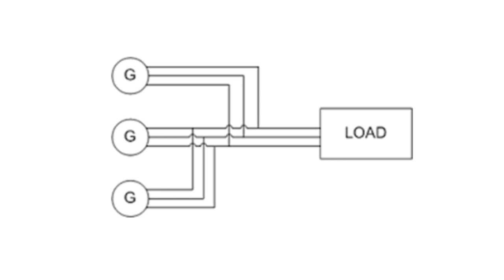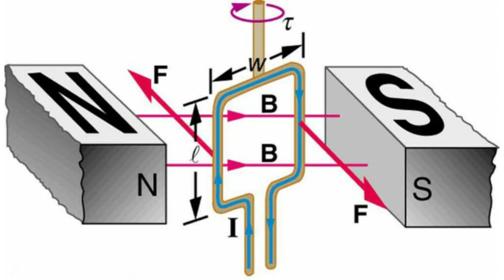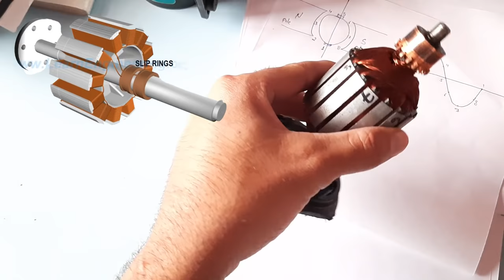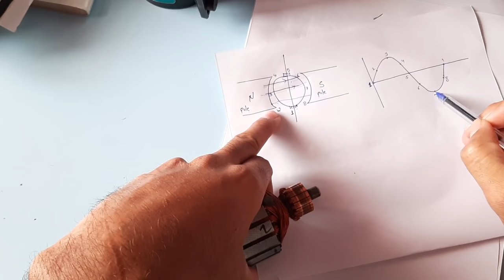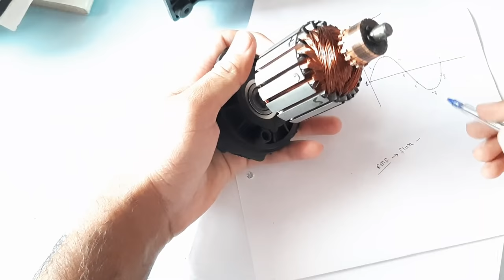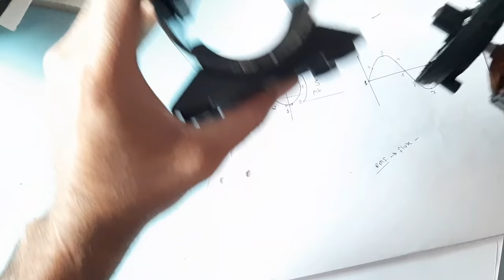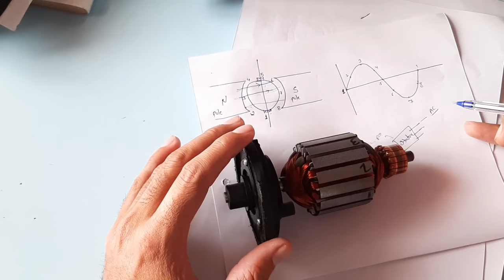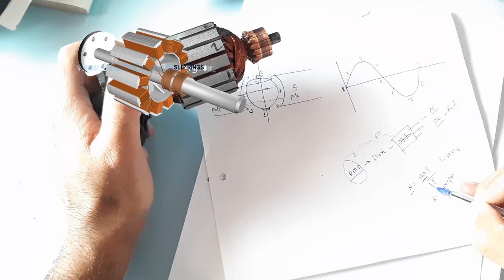Motor VS Generator VS Alternator || How Generator, Motor And Alternator Works || In Hindi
In this video talking about difference between motor and generator and also how they work. only small difference between generator and motor.  working principle of both are same.
   in this video are also talking about difference between generator and alternator and how they work

 generator vs motor
 Generator vs  alternator
How generator works
 how Motor Works
 how alternator works
Working principle of generator and motor
Generator winding
 motor winding
Alternator working principle
 difference between generator and alternator

4 drone motor set buy

High-speed drone motor buy

12 volt 2400RPM - 6800RPM high-quality moto generator buy

250 watt 50hz PM Generator buy

400-watt wind generator setup buy

synchronous motor 3-4 watt buy

About Me - : My name is Harish Choudhary & am a Electrical engineer from Jaipur.

So basically ish  'LifeAda' Ko  bnate hai ek jabrdast SadaAdda.